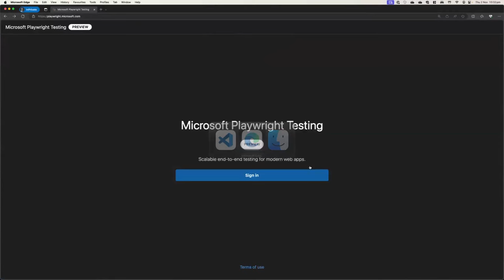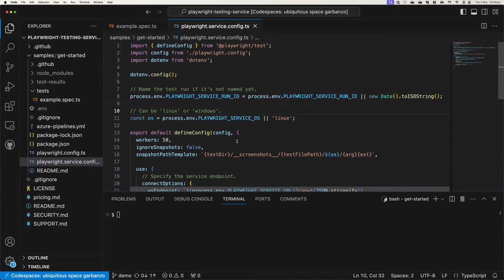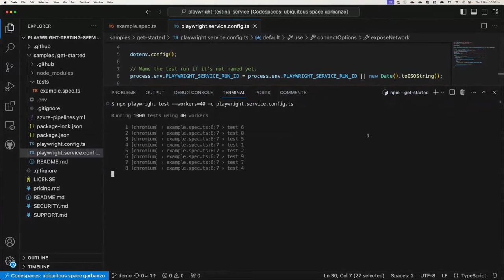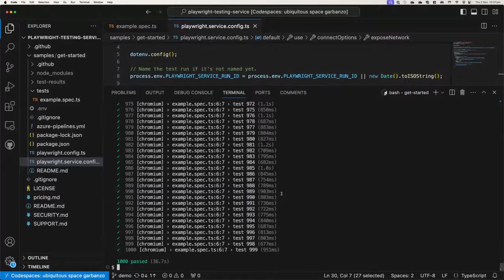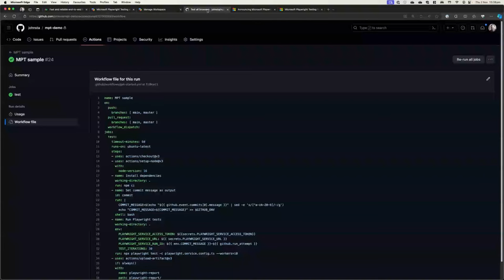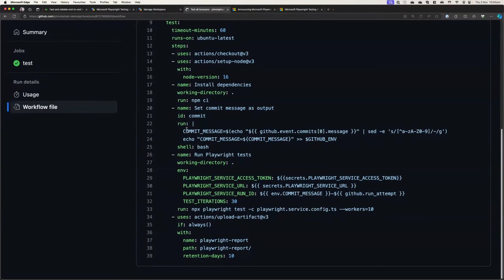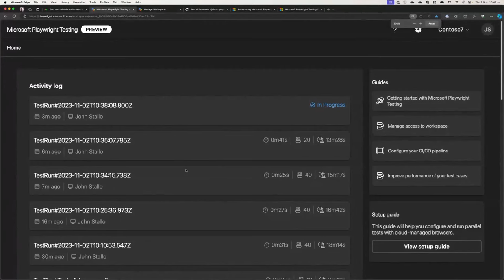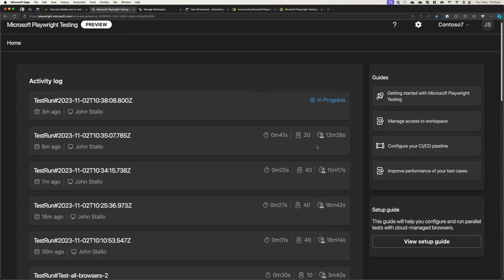Playwright Testing and GitHub Actions Tutorial: Run Your Playwright Tests on Every Code Commit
In this video, you will learn how to set up continuous end-to-end testing for your web applications using Microsoft Playwright testing and GitHub actions. You will see how to run your Playwright tests on every code commit and validate that your app works correctly across different browsers and operating systems. You will also discover some of the benefits and challenges of using these tools for web app testing.

▬▬▬▬▬▬  TIMESTAMPS ⌚  ▬▬▬▬▬▬
0:00 - Introduction
0:46 - Playwright vs Azure Playwright Testing
04:05 - Demo - Playwright Testing with Typescript
07:00 - Running Concurrent Tests
09:34 - Scalable Testing with Microsoft Playwright Testing
10:50 - Configure the Auth token for Playwright
14:26 - Testing with an integration environment
16:10 - Playwright Testing and GitHub Actions